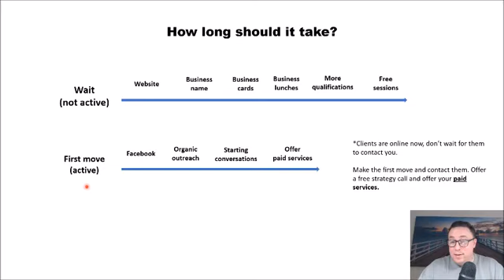Get Your First Paid hypnosis Client (How Long Should It Take?)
In this video, I answer the question of how to get your first paid hypnosis clients with a defined time of how long it should really take you. Your hypnotherapy business requires you to get paid clients in order to grow and survive but waiting too long to get your first hypnosis clients for your business will delay your own success.

THERAPY & COACHING MASTERMIND & MENTORING: Advanced Conversational Hypnotherapy Mastermind, programs, mentoring, live events, support and advanced masterclasses. Includes unlimited and lifetime access to future live online events, FB group and private mentoring with Scott Jansen

100K COACHING PROGRAM: Learn EXACTLY how to start & grow a $20k-$50k p/m Coaching, Hypnotherapy & NLP business from scratch ... and land high paying clients in just 28 days or less! [SAVE $4000 TODAY]

Scott Jansen and the team at ScottJansen.com.au